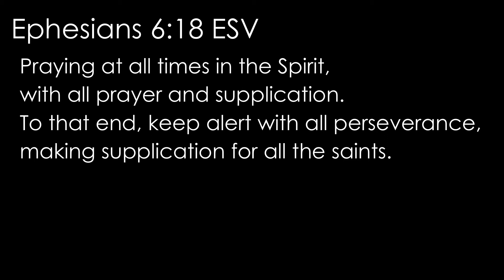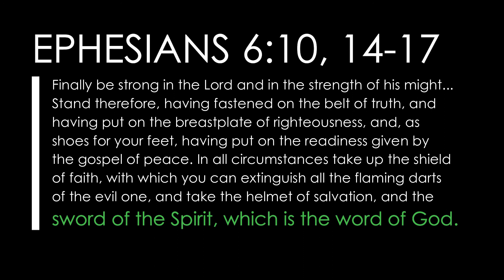Ephesians 6:18 (prayer, supplication, perseverance, saints): Read, recite, and memorize Bible verses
This short video will help you refresh your memory of Ephesians 6:18.

Ephesians 6:18 English Standard Version (ESV)
18 praying at all times in the Spirit, with all prayer and supplication. To that end, keep alert with all perseverance, making supplication for all the saints

Bible verses about prayer, supplication, perseverance, saints